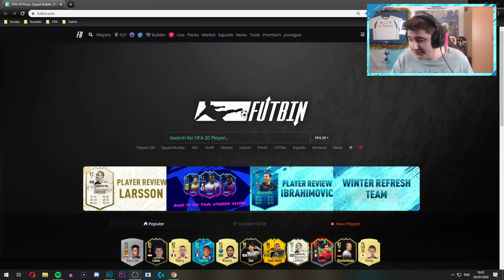SHOULD YOU DO THE SBC? IS THE 88 WINTER REFRESH LAINER SBC WORTH IT?!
Hey guys welcome back to another episode of SHOULD YOU DO THE SBC? The somewhat daily series where I go through the newly released SBC/Objective card that EA have dropped on FUT/FIFA 20 and do a player review on the specific card.

For these FIFA 20 player review type videos I like to go in a lot of detail with the SBC player that EA do release on FIFA, so in these videos I will be talking a lot about how I feel on the card that EA have released on FIFA 20.

This will include me looking at best possible chem styles for the SBC/Objective Player, the best links that the new SBC/Objective Player offers for your team, a deep dive into the SBC/Objective Player's in game stats, including the obvious stats such as Pace, Shooting, Dribbling etc. and also the SBC/Objective Player's work rates, skill moves, weak foot etc.

In this video there is:
FIFA 20
FIFA 20 New Pack Animation

hybrid nations
best sbc pacck
how to make guarenteed profit
cheapest sbc
profit fifa 20
otw sbc

To check real time prices on the FUT (FIFA Ultimate Team) market, look no further than the best FIFA related website out there FUTBIN!